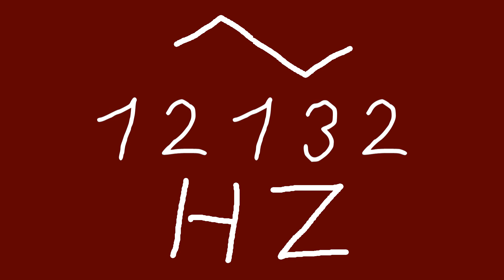12132 hz triangle